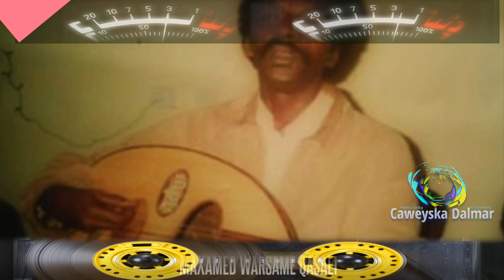Maxamed Yusuf | Heestii I Dawee